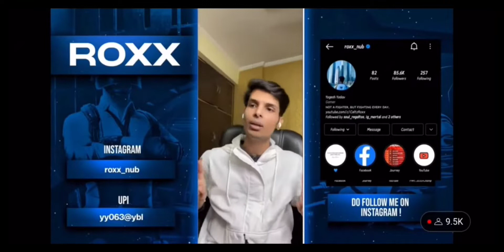ROXX savage reply for viru | S8UL vs GODL CONTROVERSY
rega.